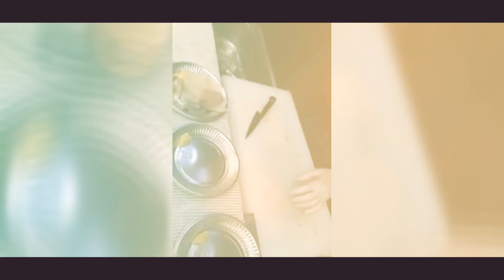Asaichi Morning Market Hakodate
มาตกปลาหมึกสดๆที่ตลาดปลายามเช้าที่ฮาโกดาเตะ เพื่อมาทำซาชิมิกันค่ะ